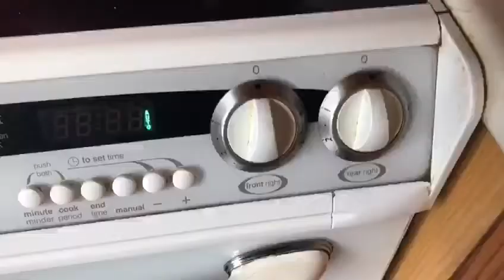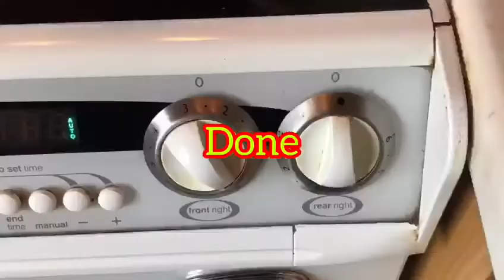Pork sinigang sa maraming kamatis with radish.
Easy recipe, with sourness of this dish feel you better when you got colds or feeling under the weather